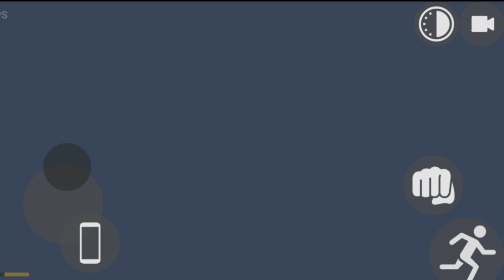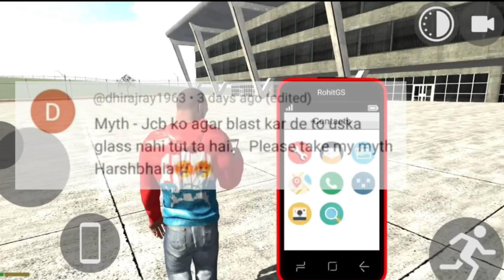Indian Bike Driving 3D RGS Tool Secret Codes in New Update Indian Bike Driving 3D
JIMMY FORTUNER DJ ACCIDENT | GTA 5 😲

POPPY PLAYTIME CHAPTER 3 #1

Indian bike driving 3D Most Best New Update
Indian bike driving 3D Rain Gameplay Video
Indian bikes driving 3D New Cheat Code Rain
Indian bikes driving 3D Update secret Rain
Indian bikes driving 3D TV On Rain Gameplay
Indian bikes driving 3D cheat code Rain Mode
Indian bikes driving 3D Secret RGS Tool Rain

New Spider Man Cheat Code In Indian Bike Driving 3D 😱 | Top Myths of Indian Bikes Driving 3D

New Spider Man Cheat Code In Indian Bike Driving 3D
Top Myths of Indian Bikes Driving 3D
spider man in Indian bike driving 3d
spider man cheat code
cheat codes Indian bike driving 3d
indian bikes driving 3d old update
indian bike driving 3d myths video
indian bike driving 3d myths
indian bikes driving 3d myth
indian bikes driving 3d busting myths
nitin patel
nitin gaming
indian gta v

#️⃣HASHTAGS#️⃣ :-

EQUIPMENTS ⚙️:-
DEVICE :- RED MI 6 (3/32)

Kinemaster Pro